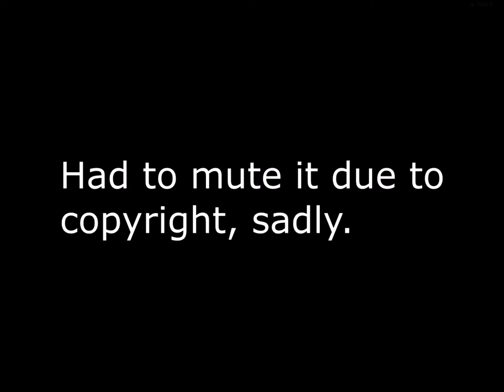El chapulin Colorado in Fortnite